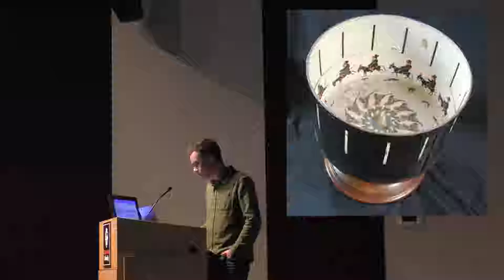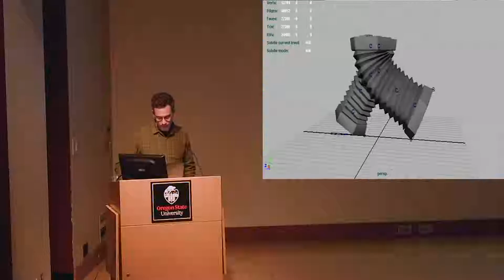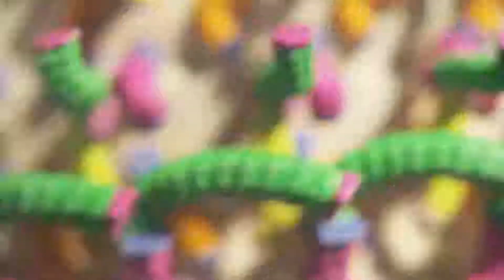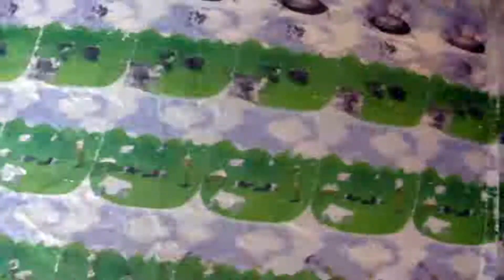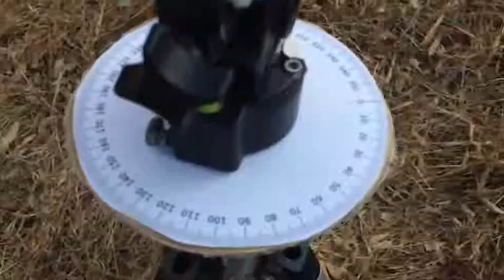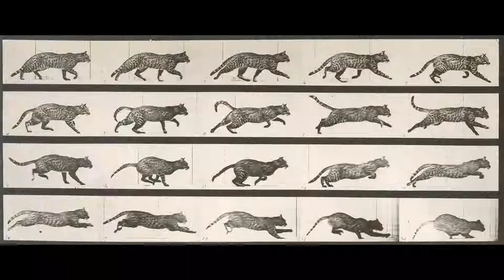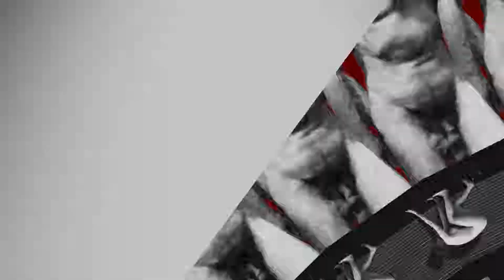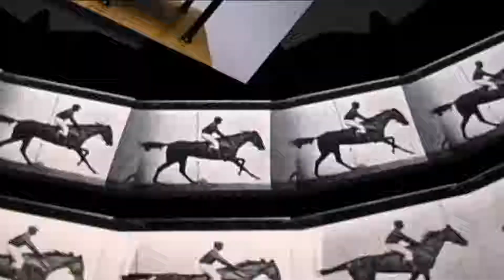Visiting Artists and Scholars Lecture Series: Eric Dyer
Oregon State University College of Liberal Arts/School of Arts and Communication presented artist Eric Dyer on November 13th, 2018, at The LaSells Stewart Center on the Oregon State campus in Corvallis, Oregon.